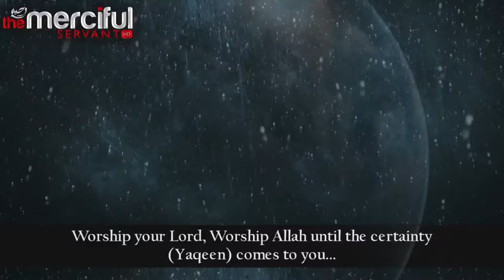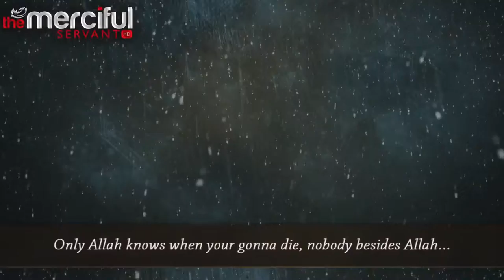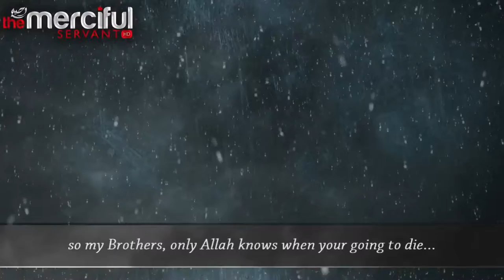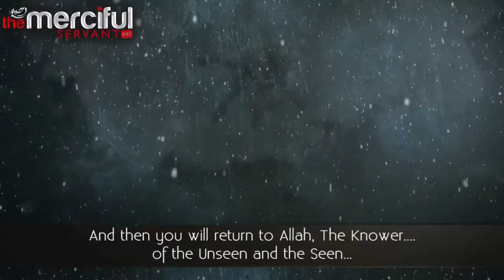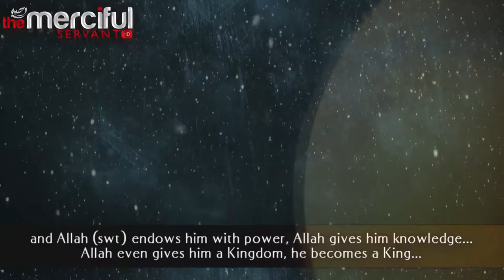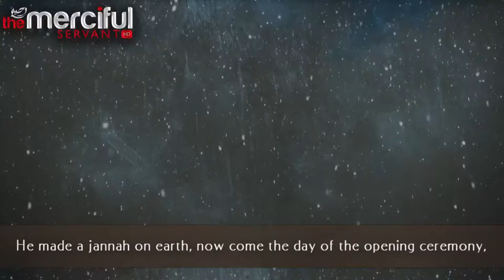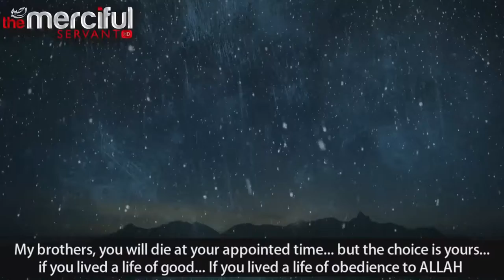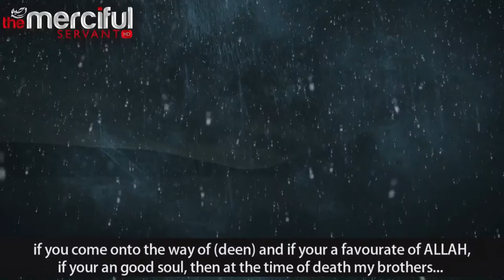The Angel Of Death You Will Meet Him Full Video